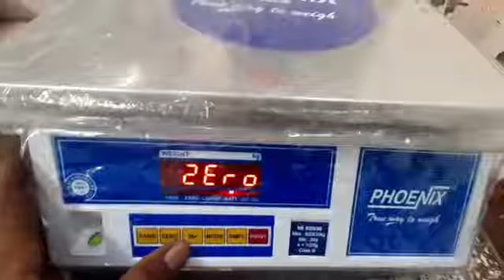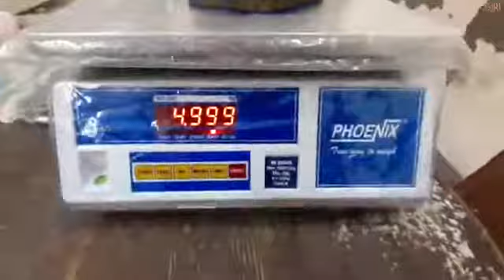VAJAN KATA WEIGHING SCALE CALIBRATION VIDEO PHONEIX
WEIGHING SCALE CALIBRATION VIDEO